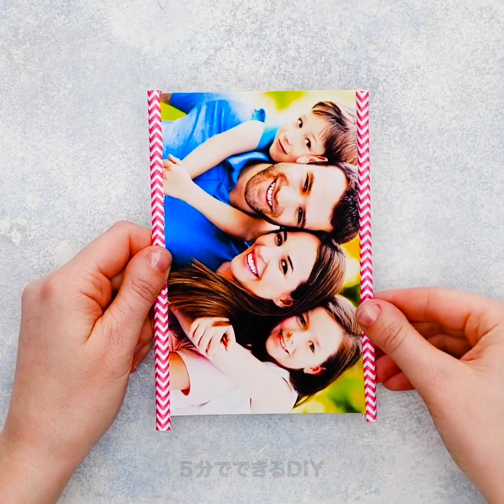天才的な方法でアイテムを再利用する方法||すっごいリサイクルアイディア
00:04 クールなリサイクルプロジェクト
01:41 DIY猫の餌やり機
02:01 シンプルにストローをリサイクル
05:57 プラスチックゴミをまな板に大変身